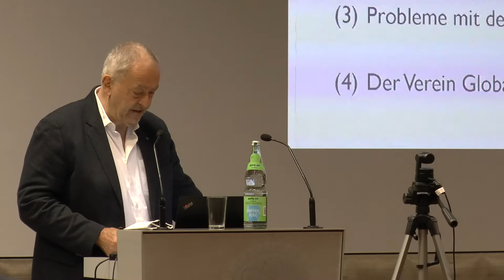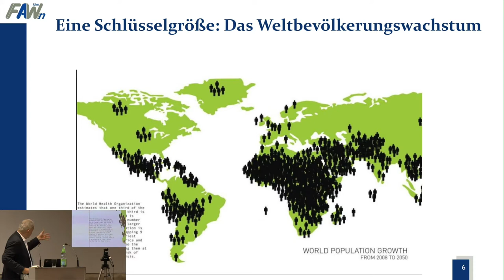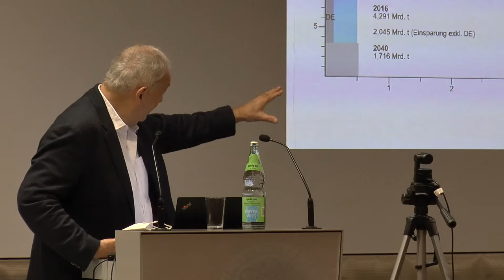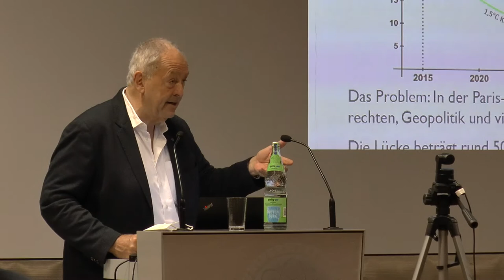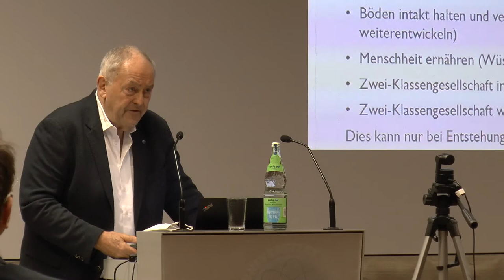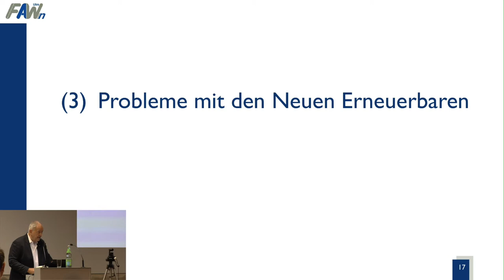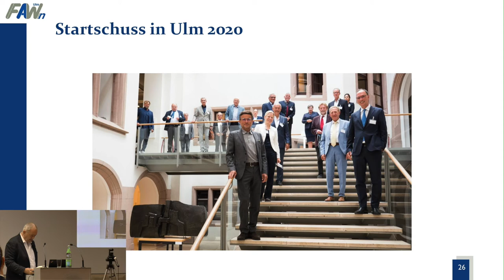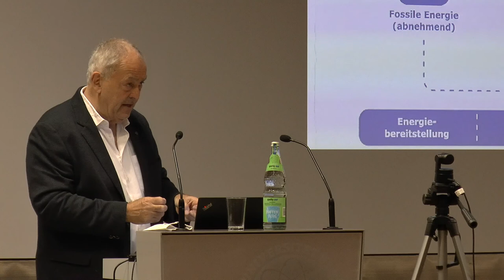Energie, Klima, Zukunft - Navigieren in schwierigem Gelände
Der Vortrag fand statt an der Uni Ulm im Rahmen der interdisziplinären Ringvorlesung zum Thema Klimawandel. und wurde gehalten von Prof. Dr. Dr. Franz Josef Radermacher, Leiter des Forschungsinstitut für anwendungsorientierte Wissensverarbeitung.

Klimawandel ist eine der größten Herausforderungen unserer Zukunft. Hier an der Universität haben wir das Potential, darüber zu forschen, Erkenntnisse umzusetzen, innovativ zu sein. In der Ringvorlesung werden die führenden Wissenschaftler*innen der Universität Ulm über ihre neuesten Forschungen berichten, was sind die Gründe, was wissen wir bereits darüber, was könnte Abhilfe schaffen, was Gegenmaßnahmen sein. Einen weiteren Vortrag wird der renommierte Umweltethiker Konrad Ott von der Universität Kiel halten.